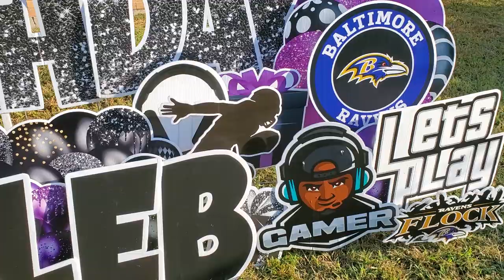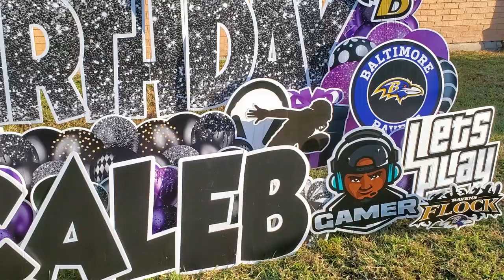Birthday Celebration 🎂 for ya boy